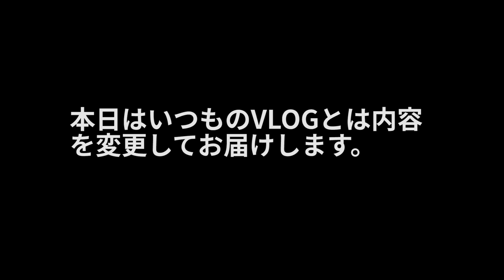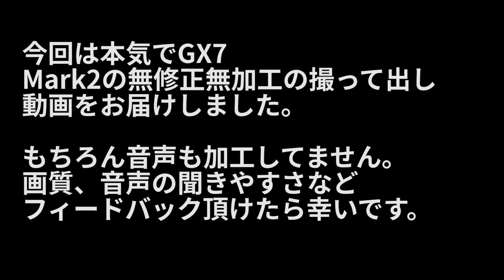Canon G7 X Mark IIの撮って出し画質でわかるその性能。悩むなら買え！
最近周りの人にカメラ何がいいか聞かれるとG7X Mark2がよさそうって話をしてたんですが、話をすればするほどに自分が欲しくなってしまうんですよ。だって調べれば調べるほどよさそうなんだもん。。。ってことで、いつものパターンに。

とりあえず今更、開封レビューしても感はあるので記念すべき正真正銘の初めて撮った1ファイル目をちょっと切り貼りだけして映像、音声は無修正でアップしてみました。これ見ただけでもG7 X Mark2のポテンシャルが十分伝わるんじゃないかなぁと。

✩ SNAPCHAT! - backspacefm

もしこの動画が面白かったらぜひ↓こちらのPodcastもオススメです。
一週間分のテック系ガジェット系ニュースについて毎週2時間以上語ってます！